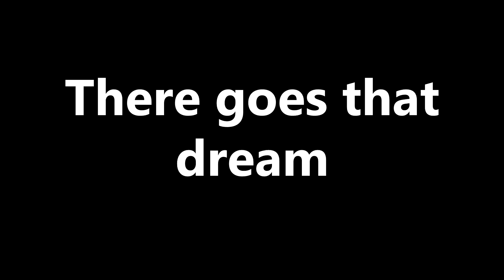I am a Fall Guys Pro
Tell me what games you want me to play next.